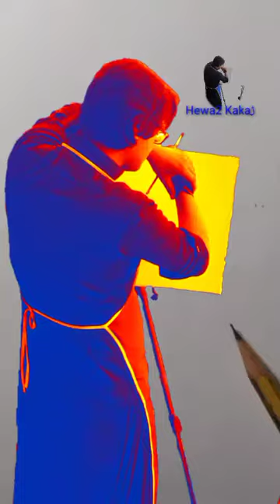Usman Lala sketch .